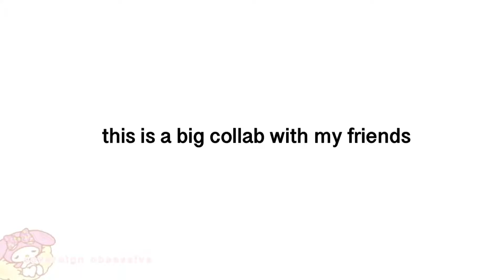emotions edited meme || (with my friends)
hi i am here